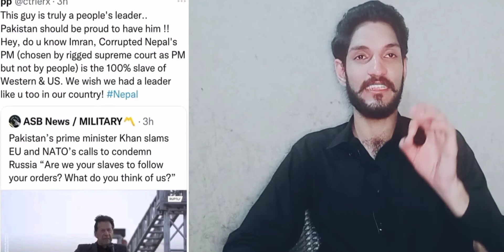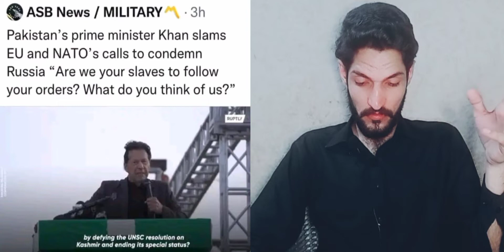Imran Khan | Best words of Imran Khan | Foreign people tweets about imran khan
Imran khan is a true and brave leader.He is a president of Pakistan. One of his speech is very good. In this video, I am talking about that tweets who are came from foreign.They give huge reapect to Pm Imran Khan.